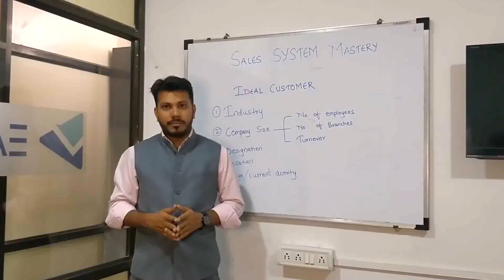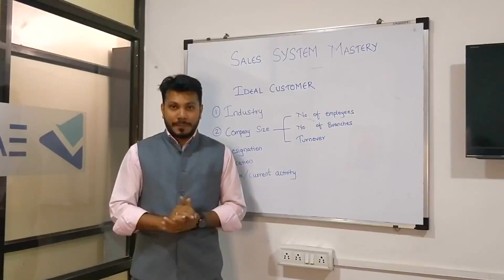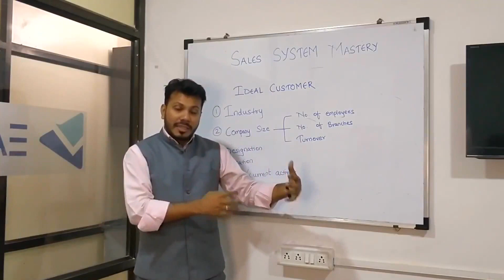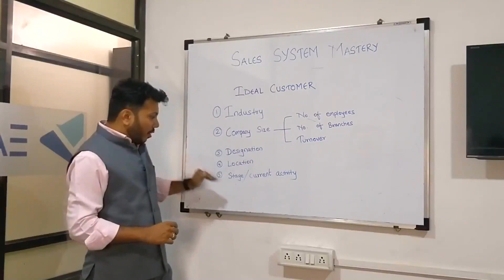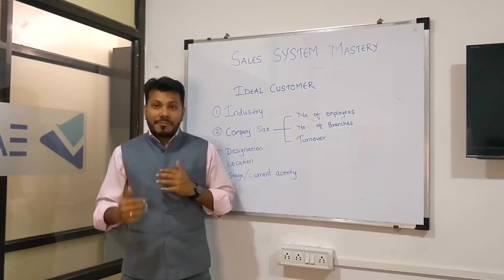Know your Ideal Customer for your business | Ideal Customer strategy by Vinay Pagare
Having knowledge of ideal customers for a business is a must. Knowing your ideal customer will minimize your marketing cost to a great extent.

In this video, you will learn how to figure your ideal customer.

⌛Timestamps:

00:00 - Intro

01:20 - Industry

01:43 - Company Size

02:12 - Designation

03:05 - Location

03:33 - Stage

03:58 - Conclusion

🌍 Vinay Pagare on the Internet

Who I am:

Hi! I’m Vinay Pagare, in 2015, I switched from my high paying corporate job to founding a Technologies Based Company Nextasy Technologies. Within 3 years, Nextasy Technologies helped 250+ clients across the world grow their businesses using CRM & ERP. While working with these business owners I found that there is a huge technology gap in fortune 500 companies & global SMEs. Major Issues in bridging the gap between was awareness(knowledge of systems) & affordability. Keeping this in mind, I co-founded EasyNow CRM For global SMEs to help them leverage Technology to grow their business.
I am on a mission to help Business Owners Build Systems in their business.